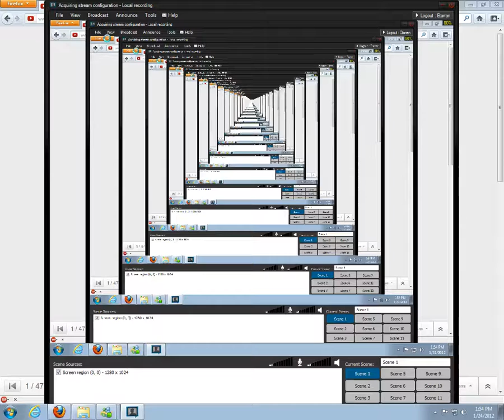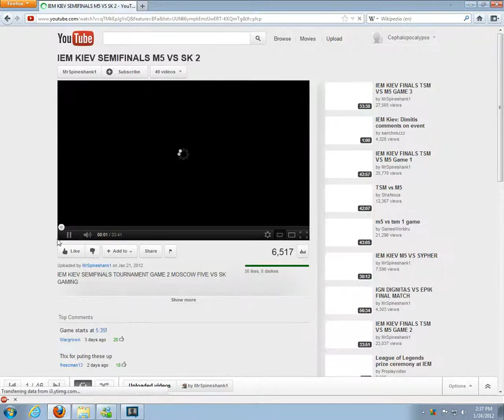82 - TSM vs M5 Game 1 - IEM Kiev Grand Finals Commentary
In the first game of the Grand Finals of IEM Kiev, we see the Russian and American teams clashing for League of Legends victory. Both teams are ready to play some sick League of Legends, so let's see who comes out on top.

This series will be cast daily by yours truly until it is over! Check back often.

Blue: Team Solo Mid
Chaox - Graves
Xpecial - Sona
Reginald - Cassiopeia
The Rain Man - Irelia
TheOddOne - Skarner

Purple: Moscow 5
NyashaYatashu - Galio
Go5u Pepper - Taric
Genja - Kog'Maw
Dar1en - Shyvana
Diamondez - Lee Sin